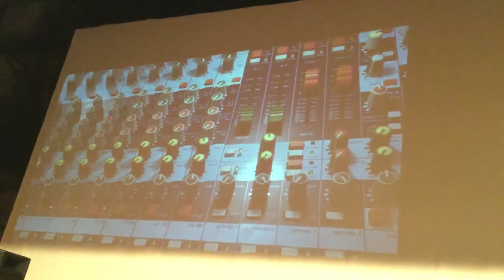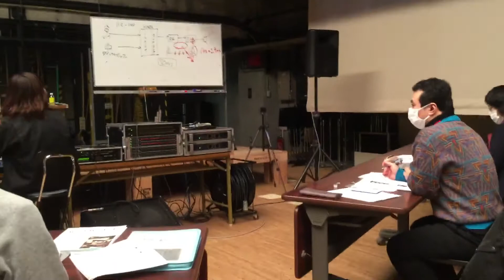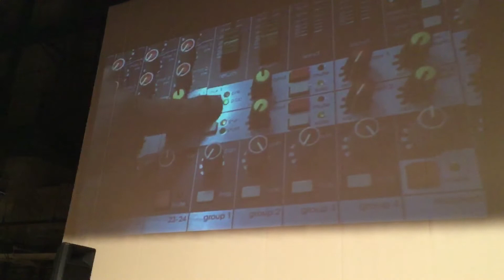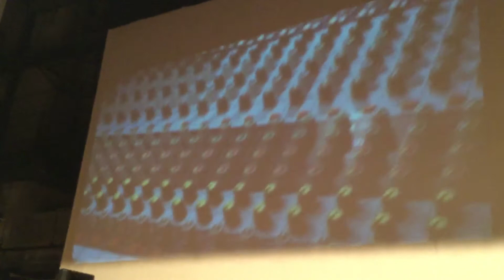PA講習 南区民…4